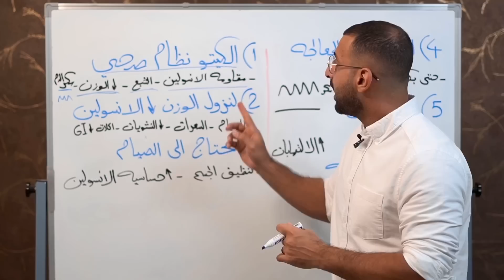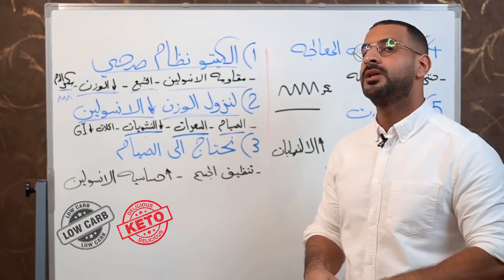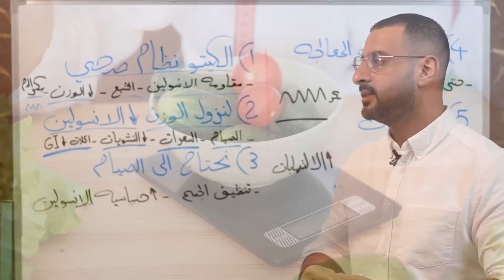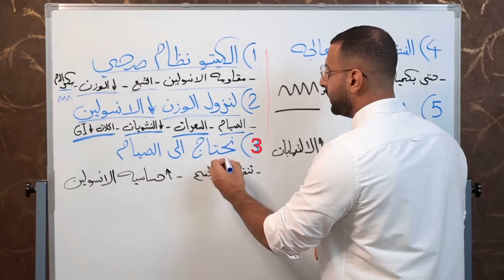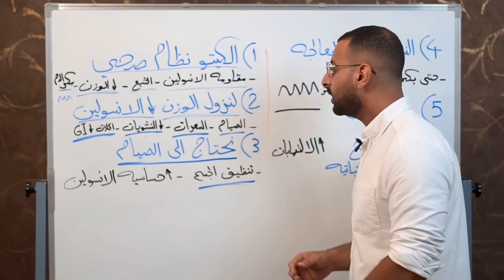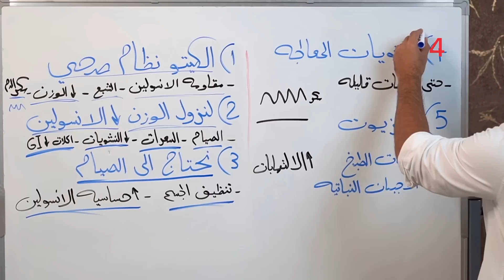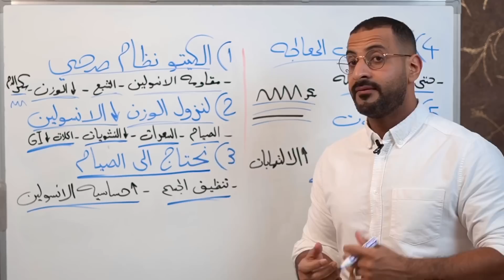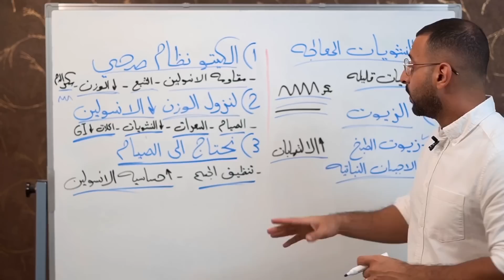5 معتقدات مازلت متمسك بها على انها صحيحة حول التغذية، حتى تاريخ هذا الفيديو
5 معتقدات مازلت متمسك بها على انها صحيحة حول التغذية، حتى تاريخ هذا الفيديو